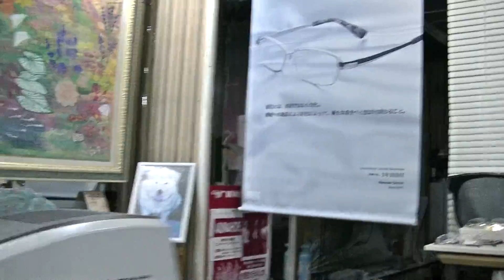室蘭市 時計メガネ宝飾店 店内には絵画が飾っています。